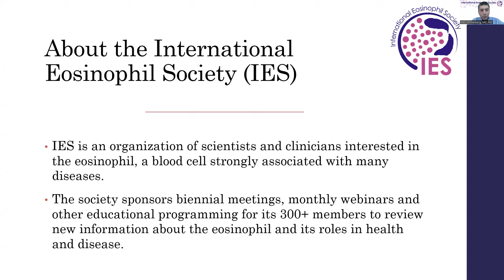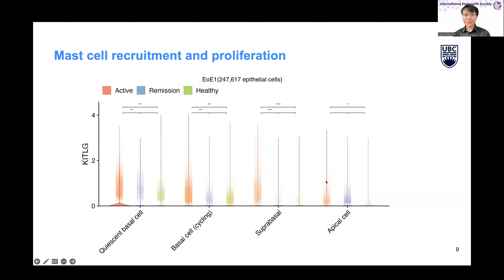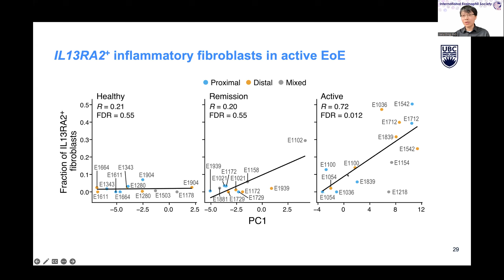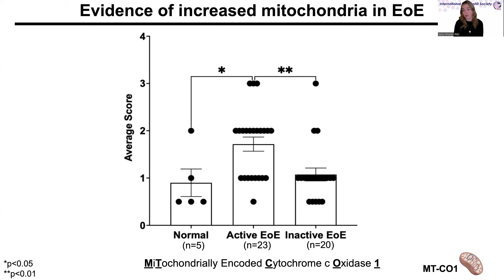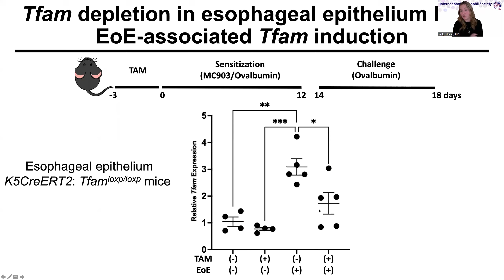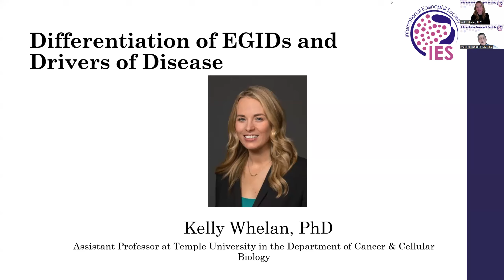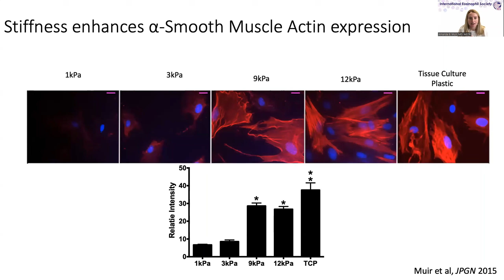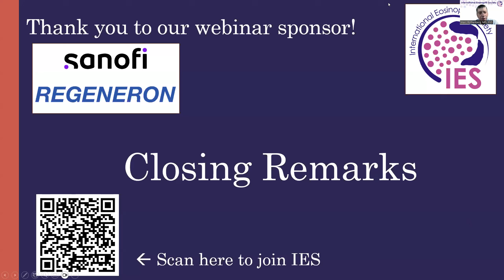Eosinophil Gastrointestinal Diseases (EGIDs) Webinar - 18 September 2024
Webinar Program

Moderators: Marc Rothenberg - United States; Simin Zhang - United States

Marc Rothenberg - United States; Simin Zhang - United States

EoE Cell Atlas
Jiarui Ding - Canada

Differentiation of EGIDs and Drivers of Disease
Kelly Whelan - United States

Mechanism of Tissue Remodeling
Amanda Muir - United States

Closing Remarks